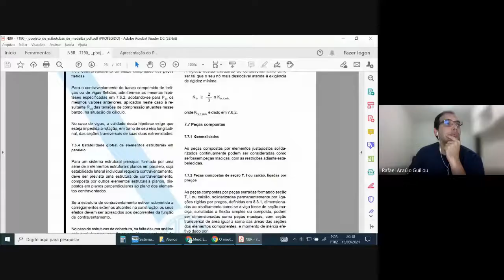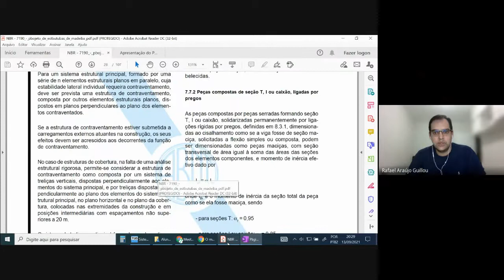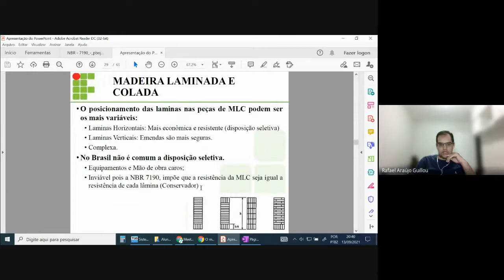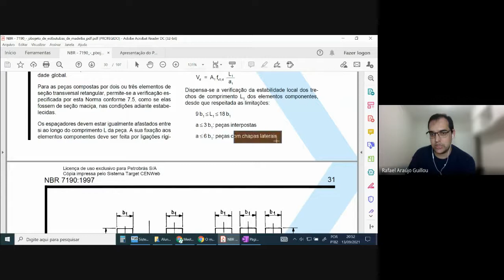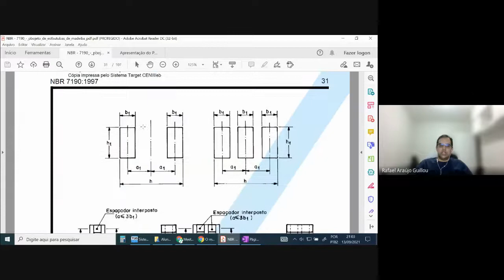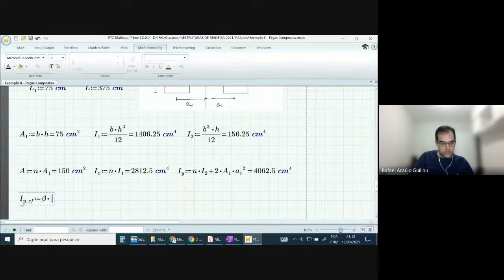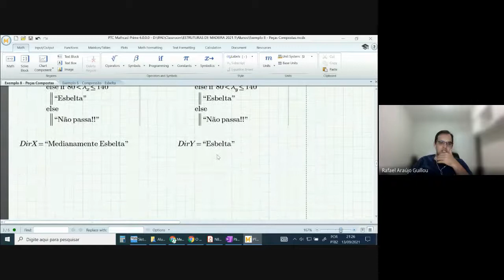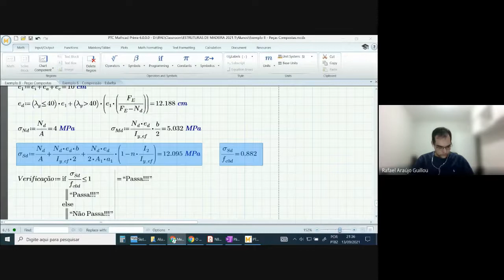[MAD 21.1] Peças Compostas - 13/09/21